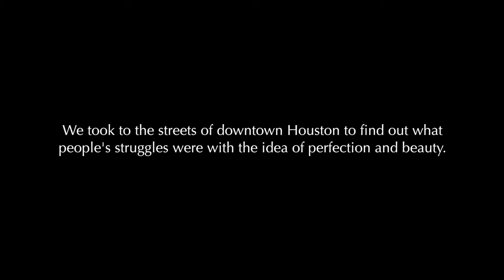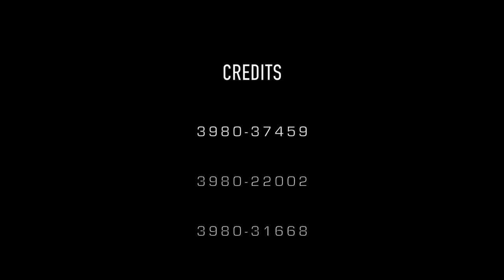MIST Short Film SOCIETY'S PARAGON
MIST 2017